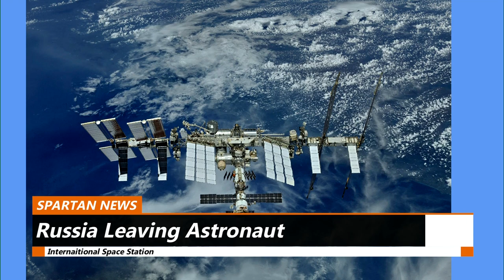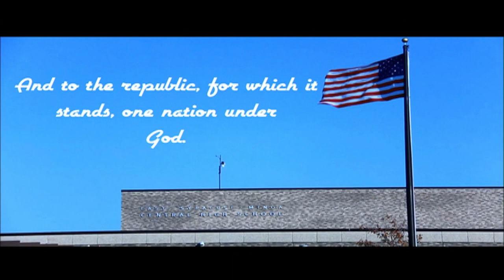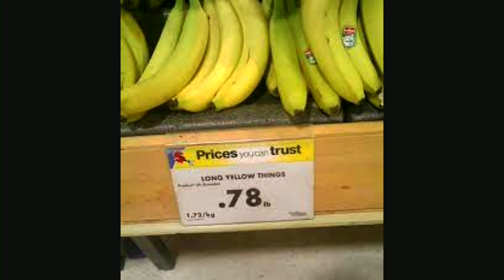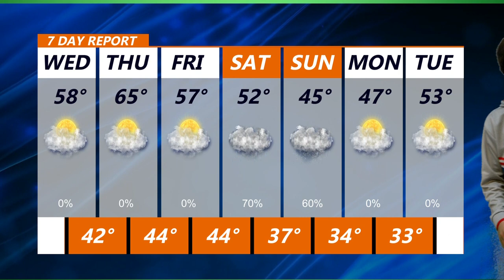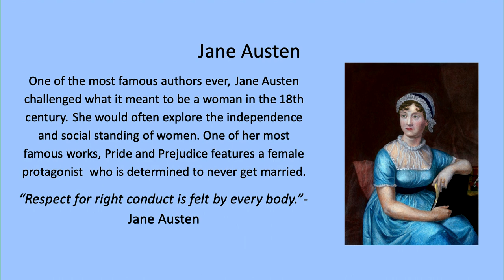March 16 2022